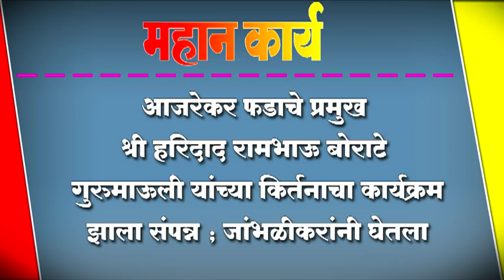आजरेकर फडाचे प्रमुख श्री हरिदाद रामभाऊ बोराटे गुरुमाऊली यांच्या किर्तनाचा कार्यक्रम झाला संपन्न ;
आजरेकर फडाचे प्रमुख श्री हरिदाद रामभाऊ बोराटे गुरुमाऊली यांच्या किर्तनाचा कार्यक्रम झाला संपन्न ; जांभळीकरांनी घेतला लाभ